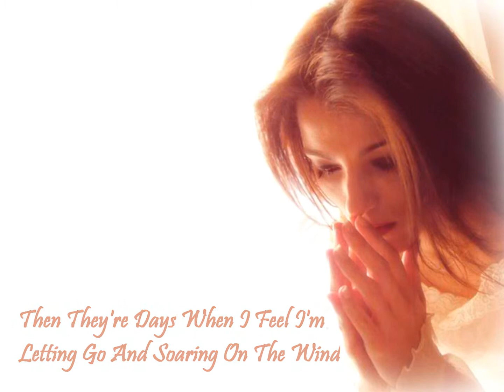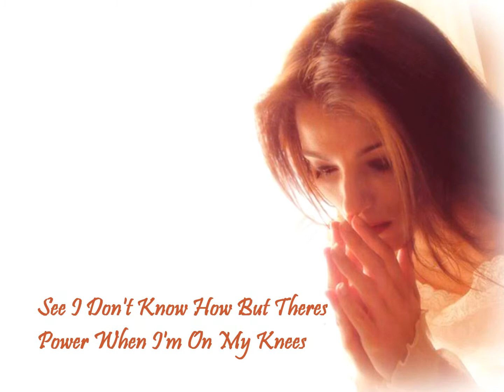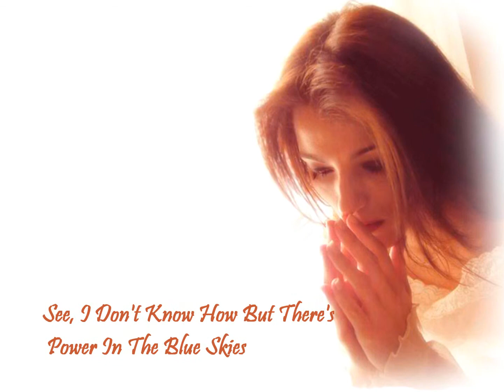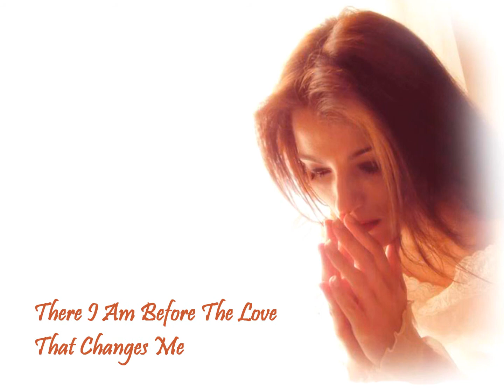On My Knees by Jaci Velasquez